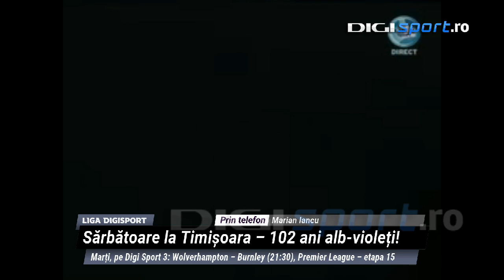Marian Iancu e convins: ”Dacă aveam VAR, Poli Timișoara câștiga campionatul!”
Marian Iancu (57 de ani), fostul patron de la Poli Timișoara, și-a adus aminte de perioada în care activa în fotbalul românesc.